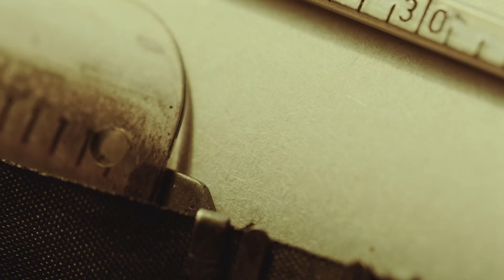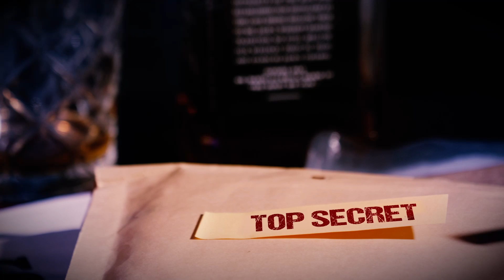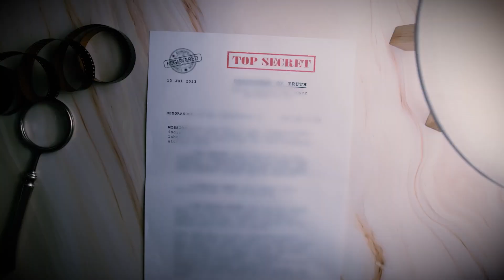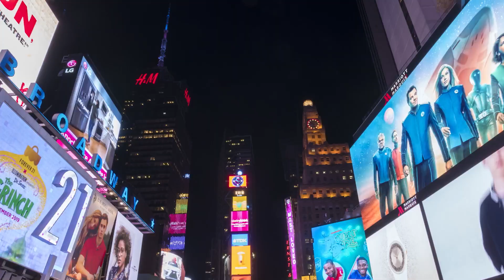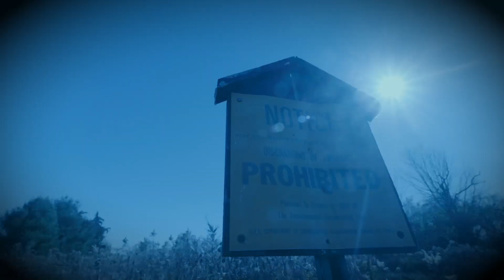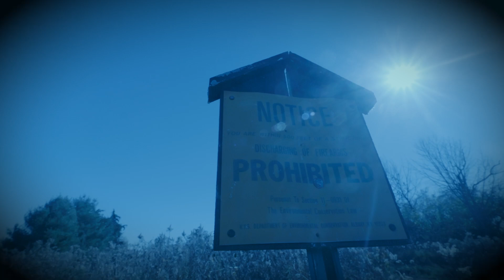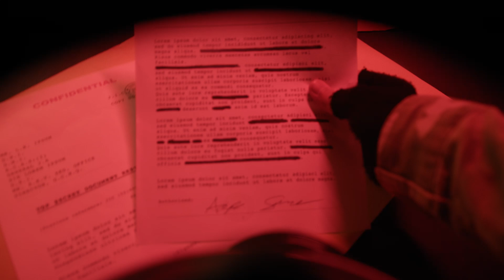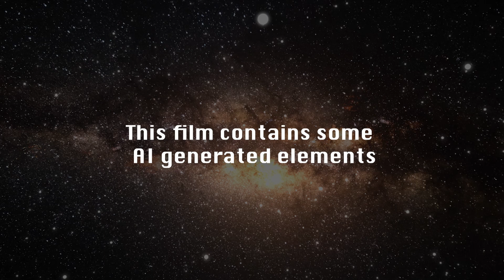Above Us: UFOs in New York | UFO DOCUMENTARY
"Above Us" uncovers chilling UFO encounters across New York, from eerie lights over the Catskills to shadows in Manhattan’s skies. Through haunting accounts and hidden files, we reveal a truth too real—and terrifying—to ignore. What else is out there?